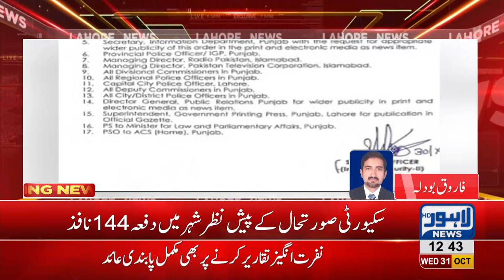Protests, rallies banned in Lahore: Section 144 imposed in city